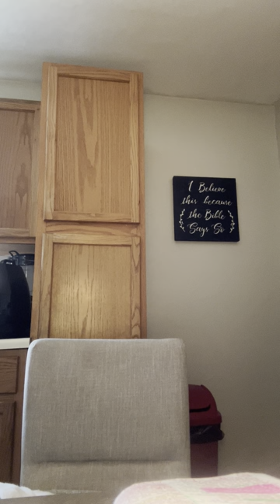🚨🚨🚨911‼️🚨🚨🚨911‼️YAHUSHA SAID ,”AS MANY AS I LOVE I REBUKE N CHASTEN BE QUICK THEREFORE REPENT.”